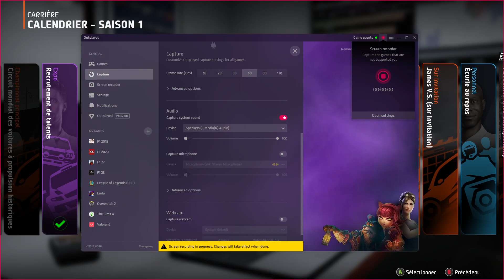On Part A La Conquête Du Titre En WRC Junior! Carrière EA WRC #1 Suède